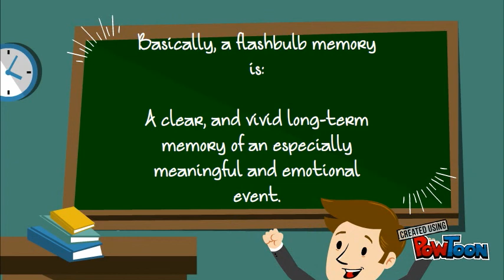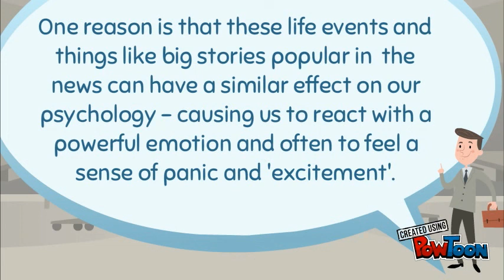FLASHBULB MEMORIES! psychology 101